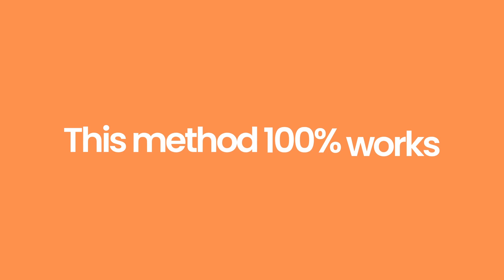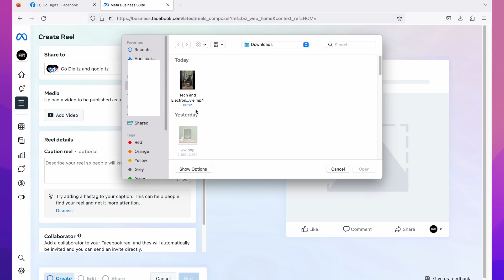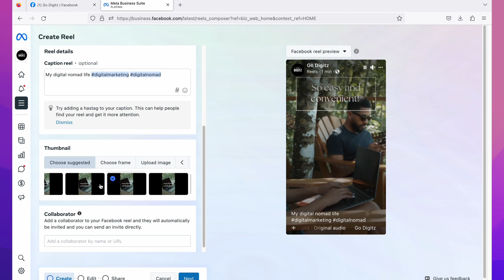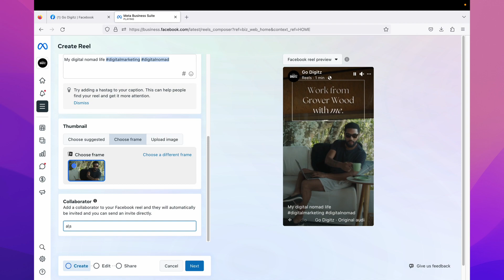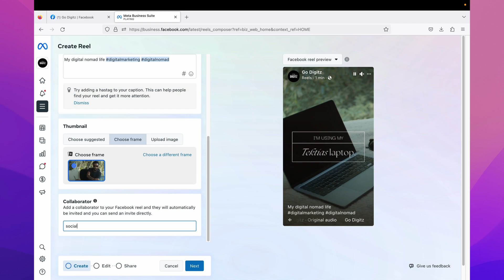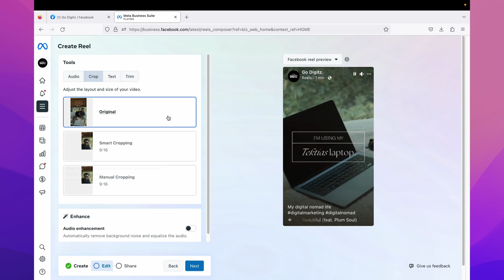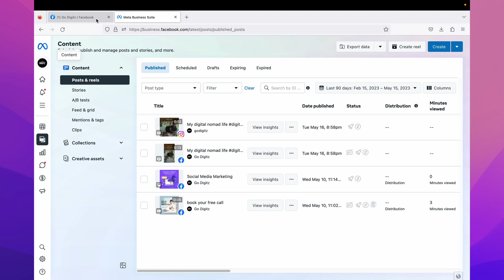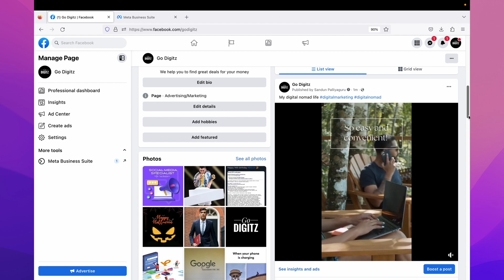Facebook Reels Thumbnail: how to change thumbnail on facebook reels ( Step by step )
how to change thumbnail on facebook reels 2025.  how to change thumbnail on facebook reels 2025. change facebook reels thumbnail. how to change facebook reels thumbnail. choose reels thumbnail on facebook. how to create facebook reels with custom thumbnail. set a thumbnail for facebook reels.